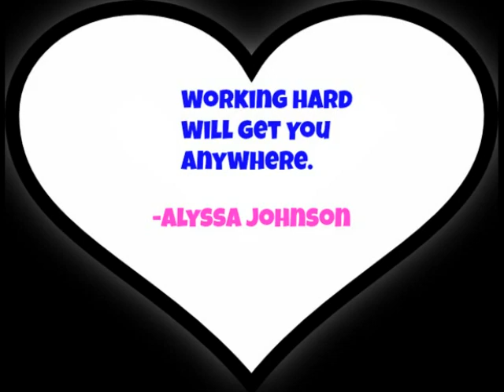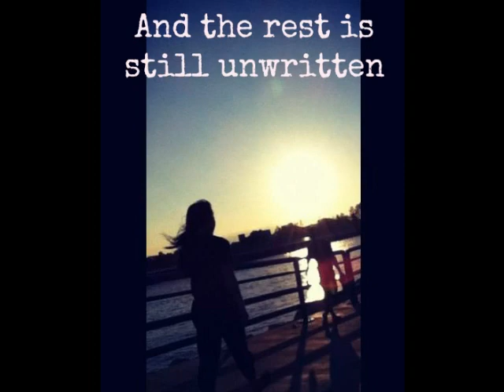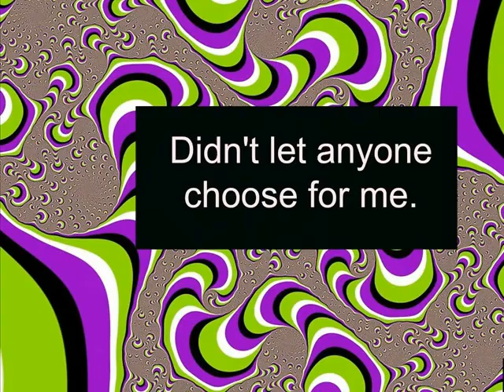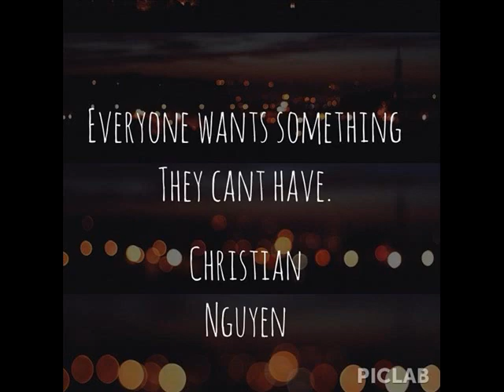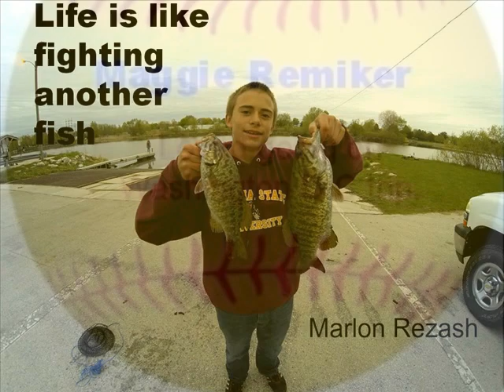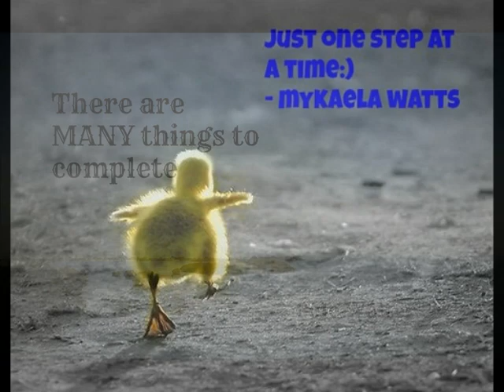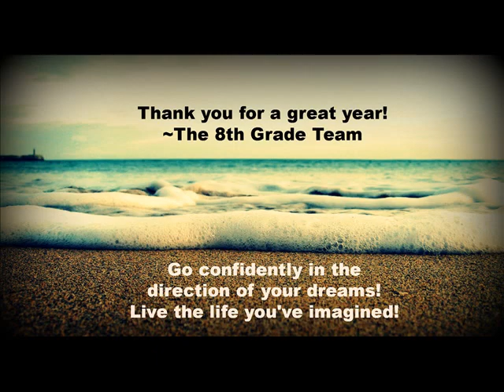L.B. Clarke 8th Grade Memoirs